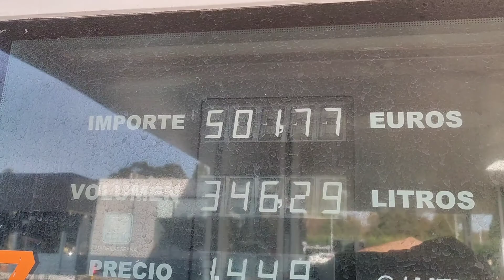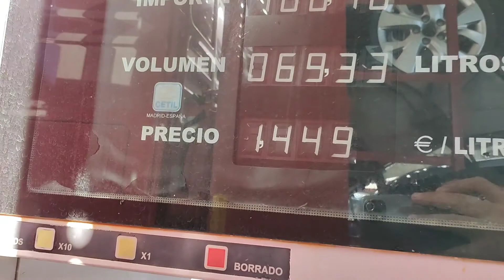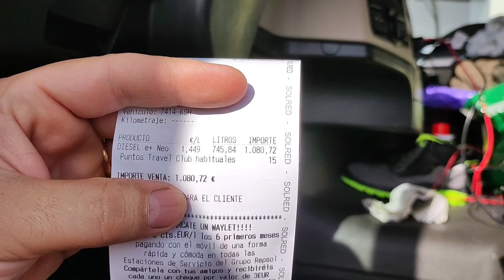Conversão de Real para Euro, NÃO FAÇA. Custo de vida...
Caminhoneiro na Europa Espanha
Cegonheiro na Espanha
Brasileiros na Europa Espanha
Imigração
Caminhões
Carros Motos
Viajar Travel
Galicia España
conversão de moedas
real euro dolar